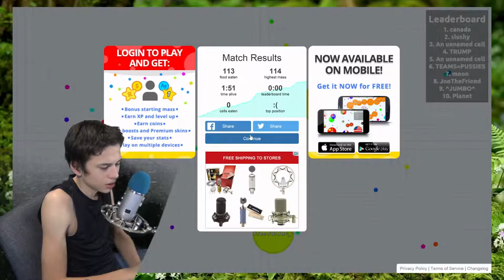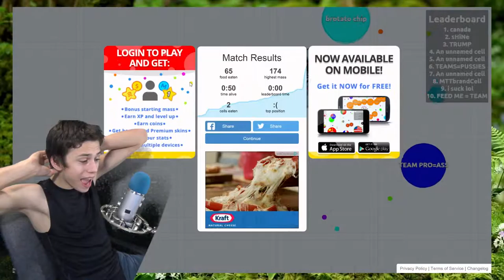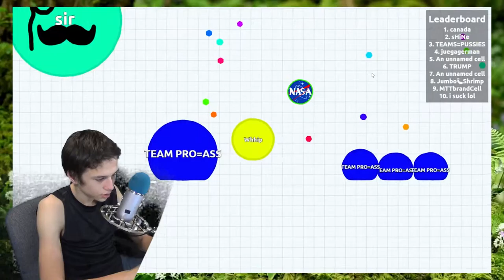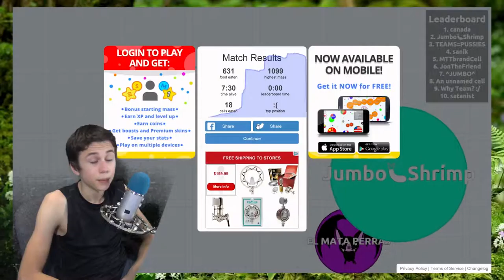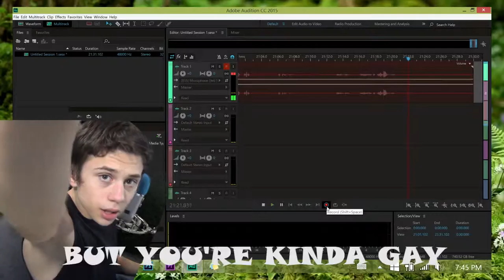"Ech" | Agar.io Ep3 | Pc Forest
This is a video where I, Squid, play the video game Agar.io!